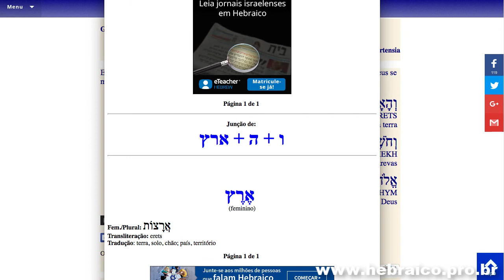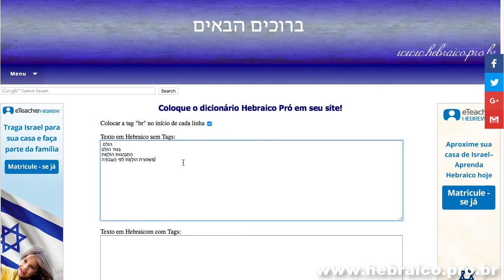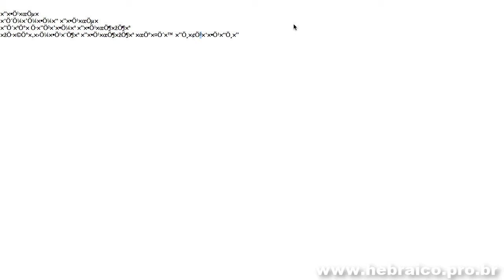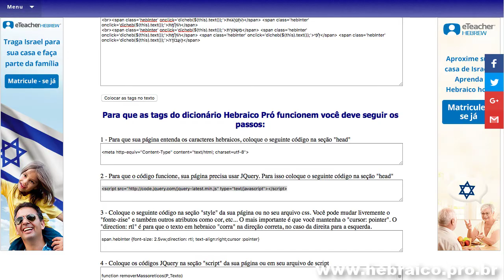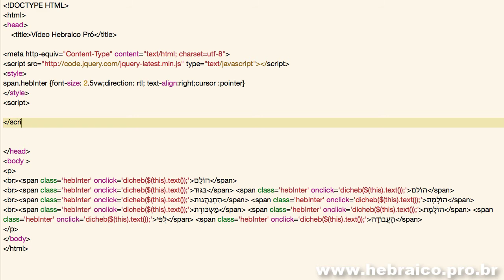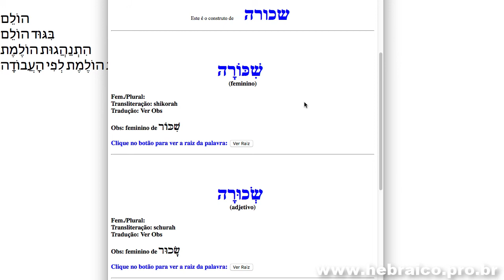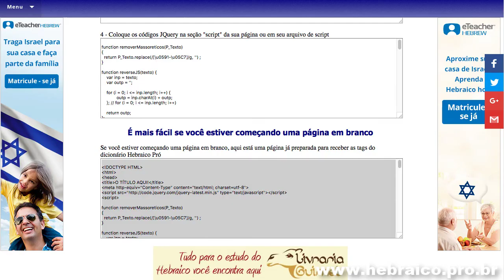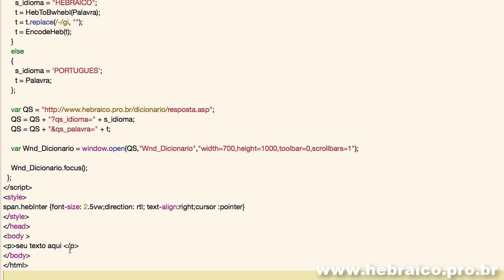Coloque o dicionário Hebraico Pró em seu site!